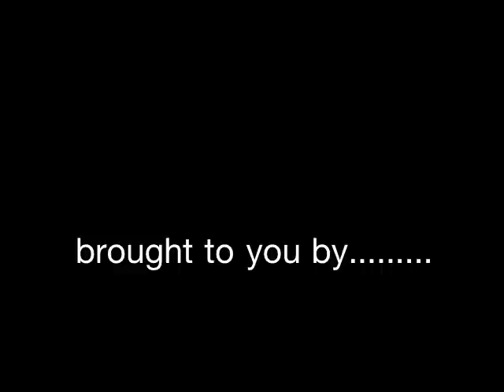airsoft ak74u shooting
Echo1 VectorArms ak74u shooting